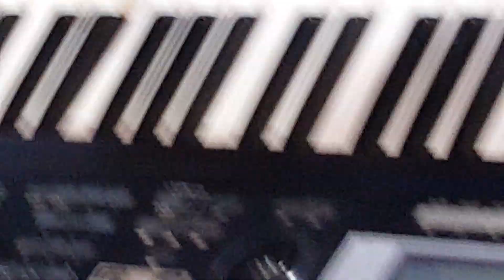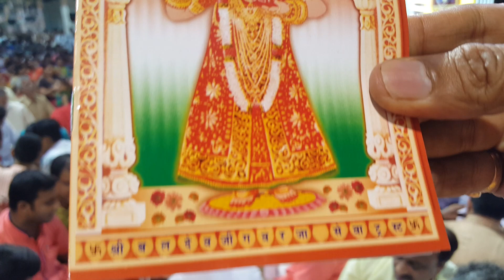गणगौर माता की धूम🌹भक्तो द्वारा सुरेले भजनों की वर्षा,🌹 स्वर्गमए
[21/03, 11:13 am] हेmant तोsawar: गणगौर माता की धूम🌹भक्तो द्वारा सुरेले भजनों की वर्षा,🌹  स्वर्गमए  हुआ पूरा वातावरण,🌹सभी मंडलो द्वारा जबरदस्त  धमाकेदार सुपर डुपर हिट कार्यक्रम🌹धरतीधोरारी की गूंज ओर🌹राजस्थानी रंग से रंगारंग हुआ कोलकाता🌹अदभुत, अविष्वसनीय, अकल्पनीय  कार्यक्रम,🌹पूरे कोलकाता में ऐसा लग रहा है🌹जैसे पूरा राजस्थान यही बस गया हो,,🌹इस प्रोग्राम का पूरा प्रसारण आप का अपना 🌹🌹🌹HEMANT TV CHANNEL🌹🌹🌹 पर देख सकतै हो ,इस क्लिप को जन जन तक भेजे ओर  SUBSCRIBE ओर
 SHARE ओर LIKE  जरूर जरूर से करे,,🌹🌹🌹FACE BOOK पेज  पर भी LIKE जरूर जरूर से करे HEMANT TOSHWAR